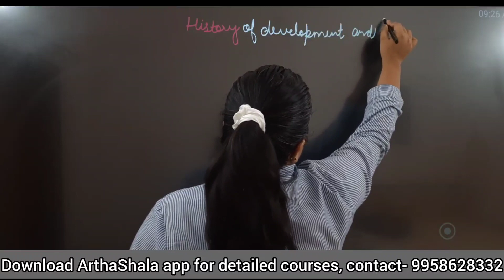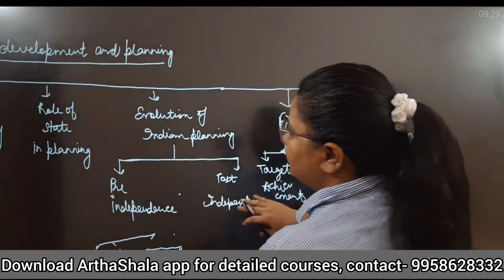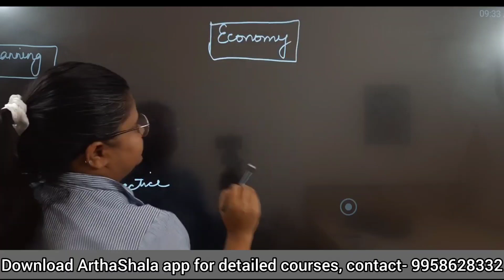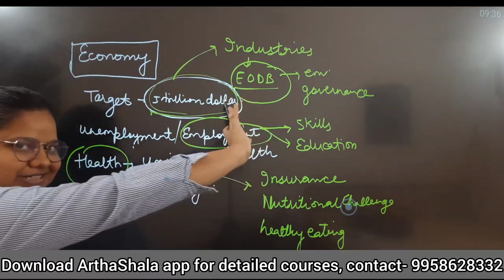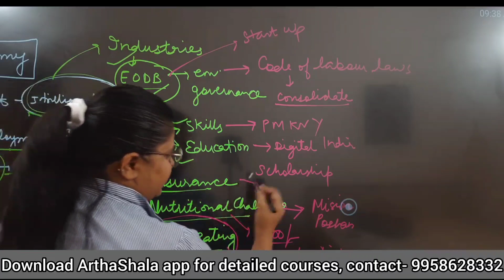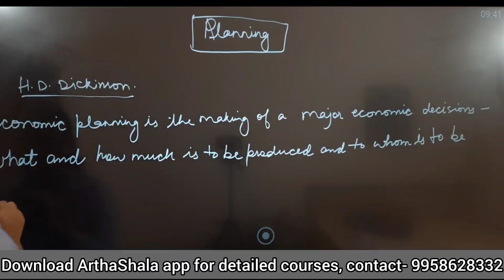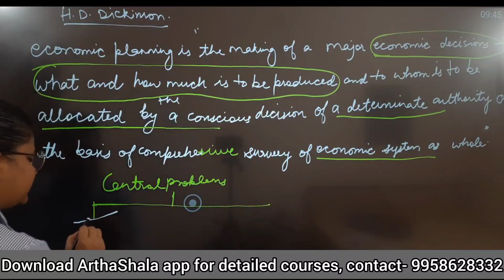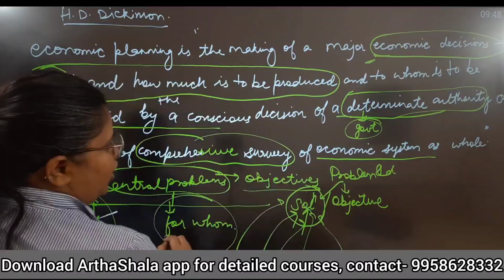PLANNING | INDIAN ECONOMY | UPSC ECONOMICS OPTIONAL | INDIAN ECONOMIC SERVICE | SUNIDHI ARYA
Hello everyone, In this video I have explained about Planning. Planning is the process of thinking about and organizing the activities required to achieve a desired goal. Planning involves the creation and maintenance of a plan. In the Indian economy context, the major plan we talk about is the Five Year Plan (FYP).

For Planning in India related video just check out the complete playlist of PLANNING | INDIAN ECONOMY | UPSC ECONOMICS OPTIONAL

For Complete courses of UPSC ECONOMICS OPTIONAL | IES | and other courses related to Economics just check our app Arthashala

SET THEORY | UNION |INTERSECTION | DIFFERENCE OF SETS | D MORGAN'S LAW| MATHEMATICAL ECONOMICS | UGC NET ECONOMICS| BECC102| BECC 104 | MEC 103

ECONOMETRICS FOR NTA NET ECONOMICS | JRF ECONOMICS | OLS | ORDINARY LEAST SQUARES | ECONOMETRICS LECTURES FOR IGNOU | MEC E 101

HYPOTHESIS TESTING| TYPE A AND TYPE 2 ERROR| CRITICAL REGION| VALUE| LEVEL OF SIGNIFICANCE| NULL AND ALTERNATIVE HYPOTHESIS| T-TEST| Z-TEST|F-TEST

BECC 102 | SETS | RELATION AND FUCNTIONS | DERIVATIVES AND INTEGRATION | IGNOU BECC 102| ECONOMICS HONOURS | COORDINATE GEOMETRY | SEQUENCE AND SERIES